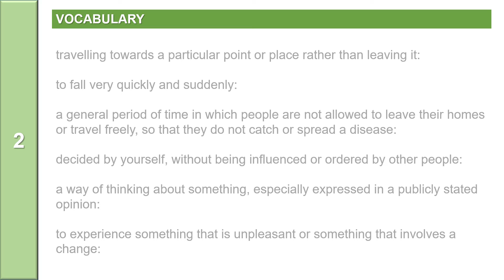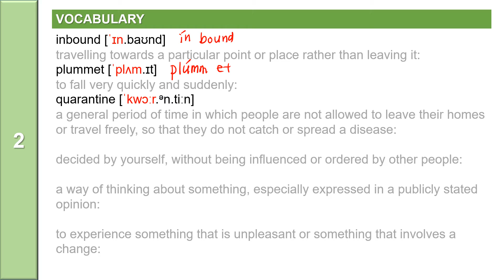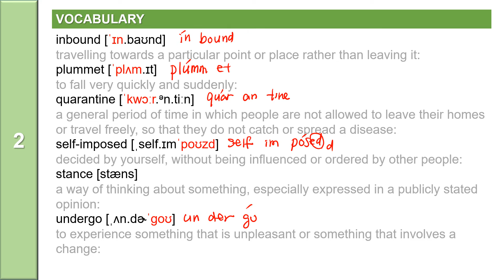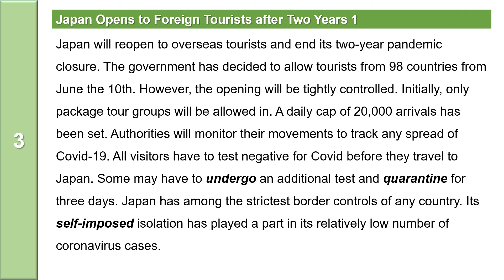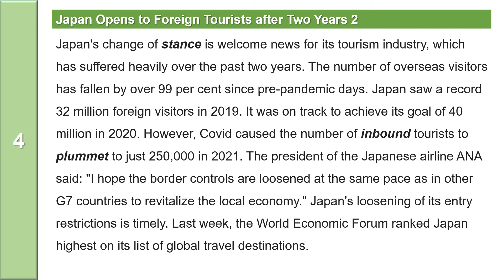NEWS : Japan Opens to Foreign Tourists after Two Years